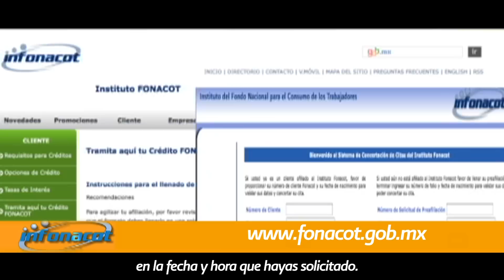Registra una cita para tramitar tu crédito FONACOT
Un señalamiento recurrente por parte de la clientela del Instituto es la demora para ser atendidos en nuestras oficinas al realizar algún trámite. Para continuar avanzando en el mejoramiento de los servicios a su clientela, el INFONACOT ya tiene disponible el Sistema de Citas vía telefónica , o por internet en donde se puede programar una cita con anticipación. El trabajador será atendido en la oficina del Instituto en la fecha y la hora que haya solicitado. Hoy, el Sistema de Citas está disponible, en 27 ciudades y paulatinamente se irá ampliando hasta cubrir el total de ciudades en donde el Instituto tiene presencia.